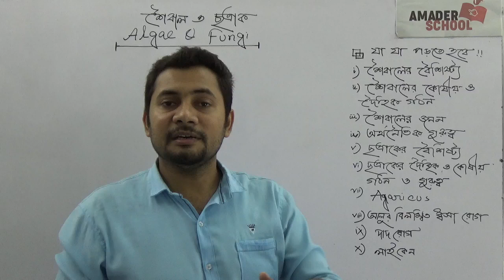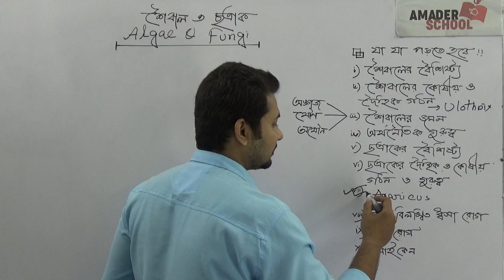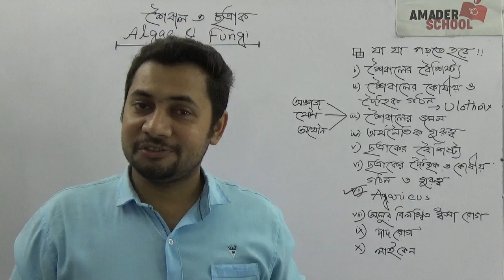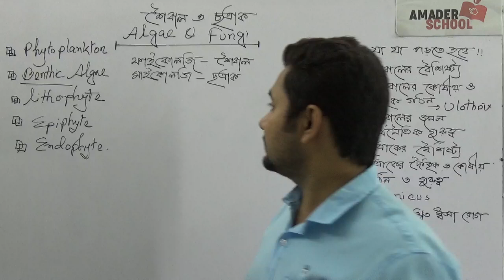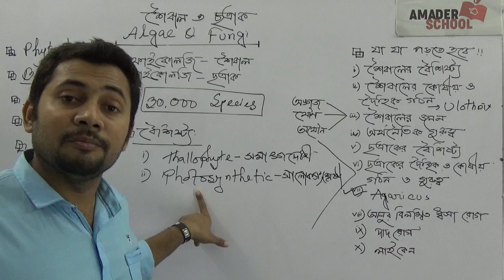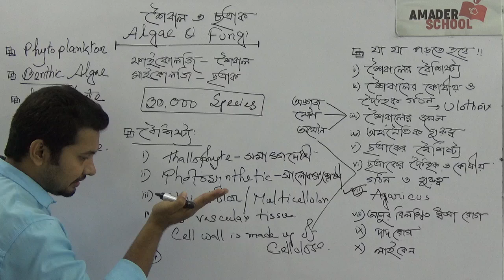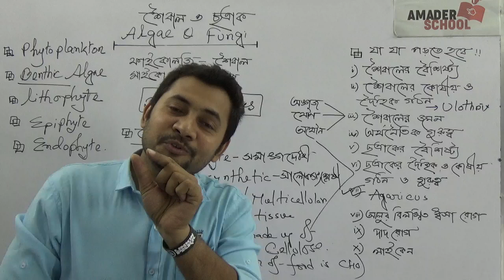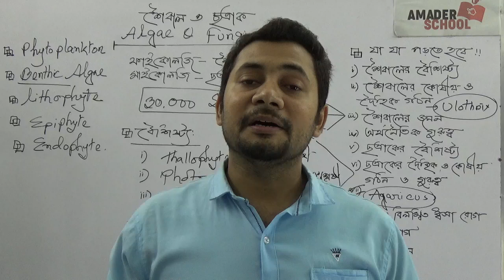01. Algae and Fungi | HSC Botany Chapter 5| শৈবাল ও ছত্রাক । উদ্ভিদবিজ্ঞান